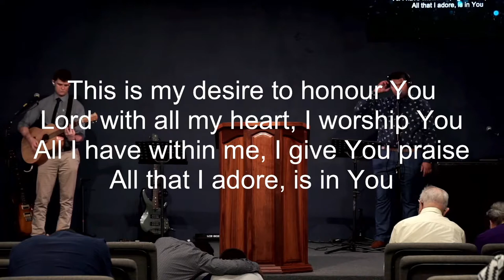Wed 24th Nov 2021 - The Bridge to Nowhere